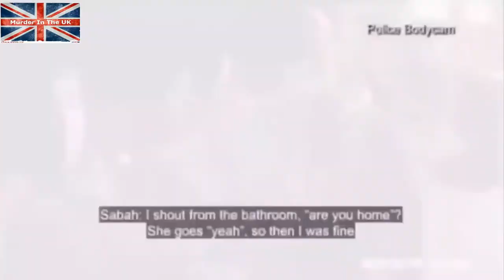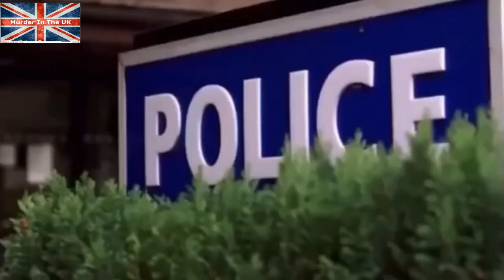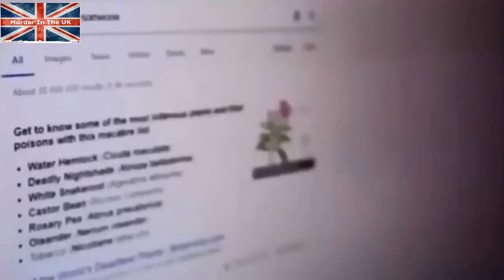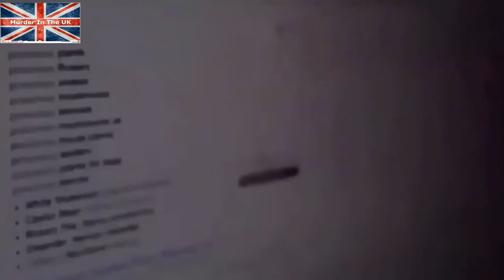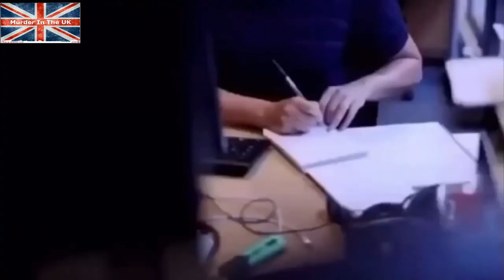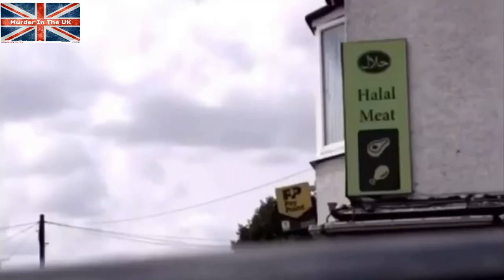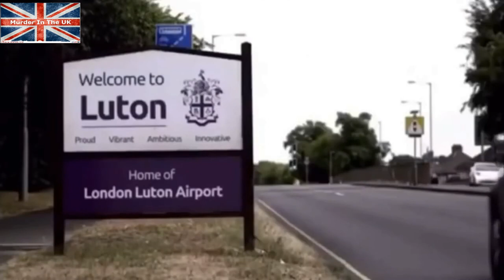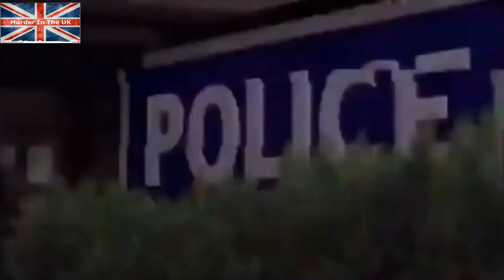🆕Sabah Khan│Sister Killer│Luton Murder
Sabah Khan stabbed her sister Saima Khan to death, stabbing her 68 times in a jealous rage. Sabah was having an affair with her sisters husband.

📚  Books
SOCIAL
👥Facebook: Murder in the UK